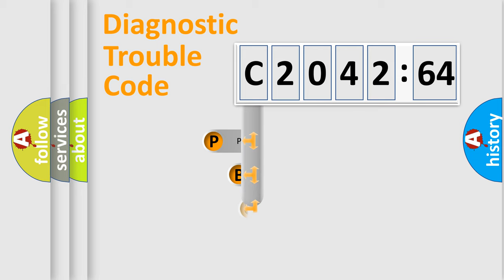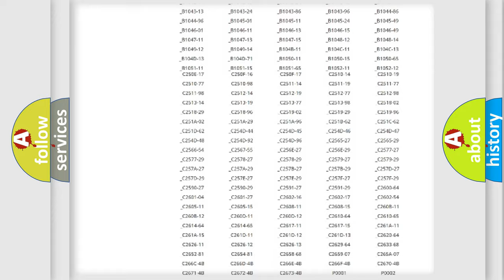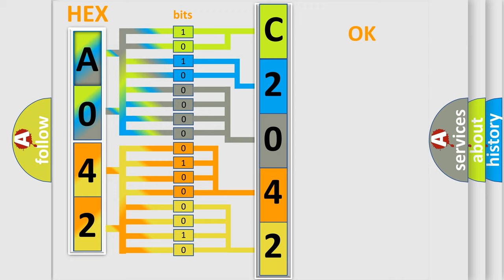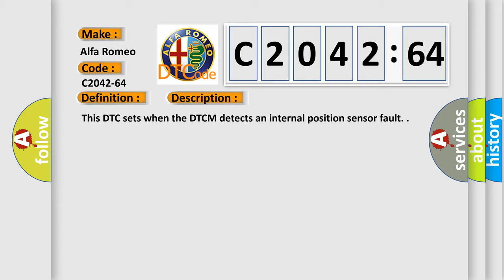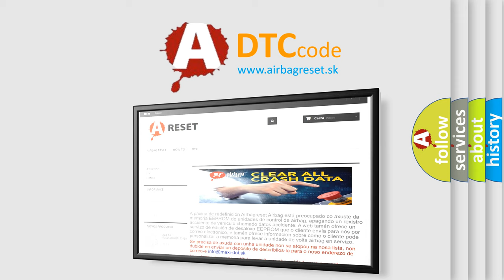DTC Alfa-Romeo C2042-64 Short Explanation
Contents:
0:21 Basic DTC analysis according to OBD2 protocol standard.
1:48 Insight into programming
2:58 A diagnostically understandable description of the Diagnostic Trouble Code
3:05 Basic error definition

Make:
Alfa Romeo
Code:
C2042-64
Definition:
Ecu Fault: External Angle Plausibility Check - Signal Plausibility Failure
Description:
This DTC sets when the DTCM detects an internal position sensor fault.